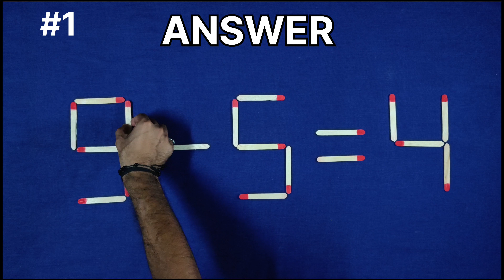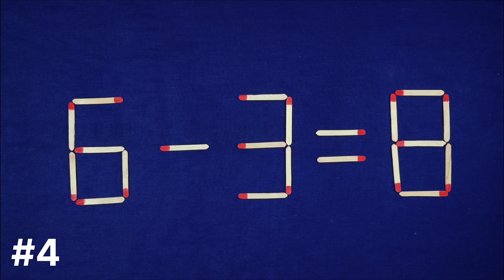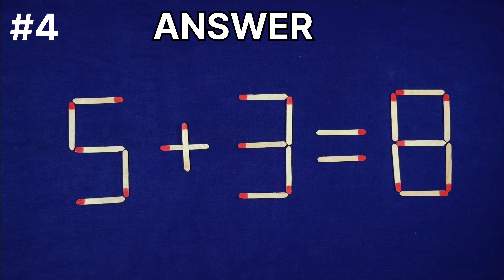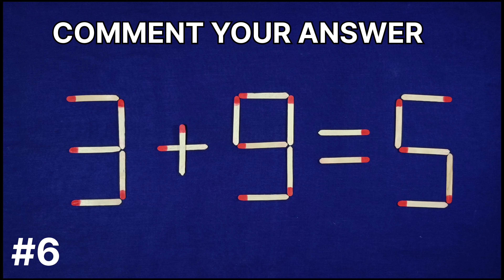Move only 1 Stick To Make Equation Correct-Matchstick Puzzle 2+9=7✓✓